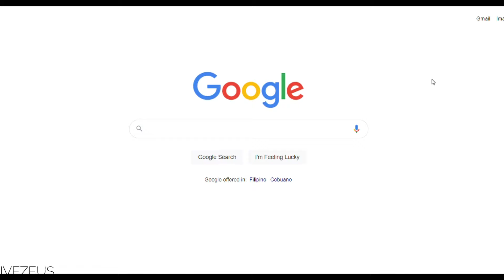YouTube does not like legs... :| (Genshin Impact)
YouTube removed my thumbnail from my last video...
Looks like YouTube is an anti-Ayaka. 😂😂